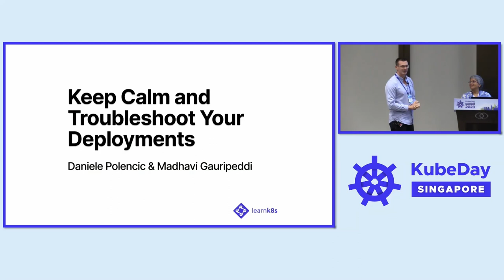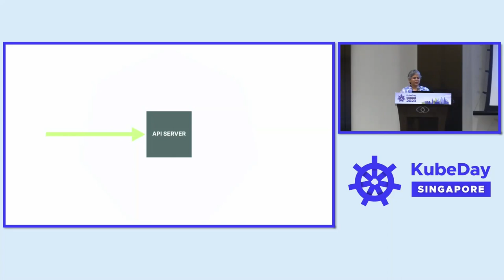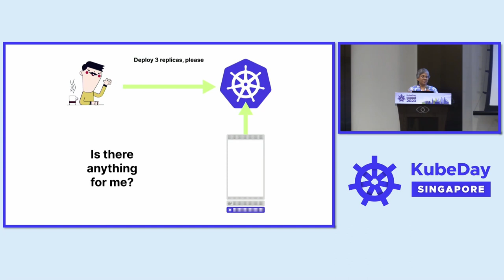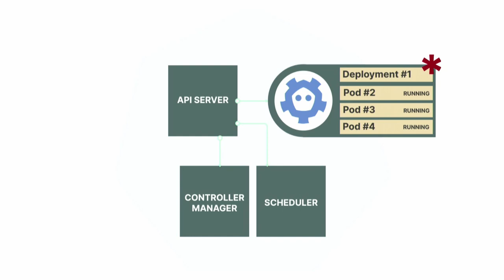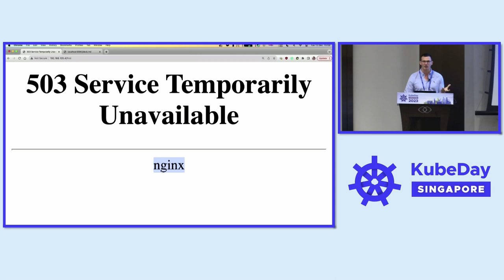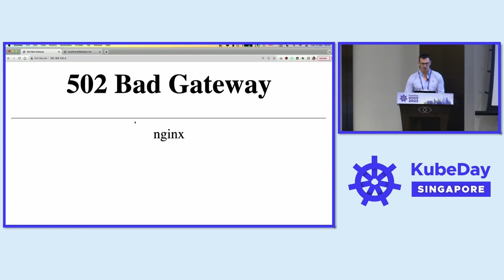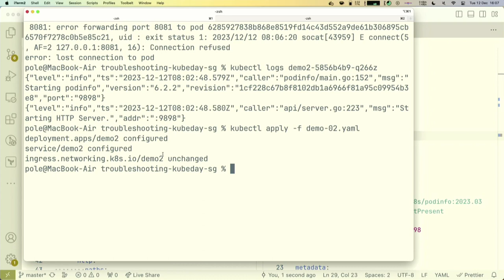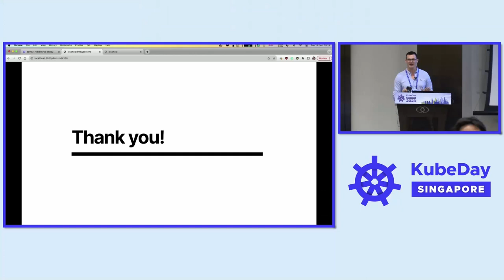Keep Calm and Troubleshoot Your Deployments - Daniele Polencic, Learnk8s & Madhavi G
Keep Calm and Troubleshoot Your Deployments - Daniele Polencic, Learnk8s & Madhavi G, Dell Technologies

When things don't go as planned, how do you troubleshoot your deployments in Kubernetes? In this session, you will learn practical techniques and helpful tools that you can use to understand the root cause of your deployment issues. You'll be looking at the following: - Bottom-up approach to investigating issues. - Isolating (running) workloads for disruptive debugging. - Techniques to attach to running workloads. - Useful tools to speed up the process.